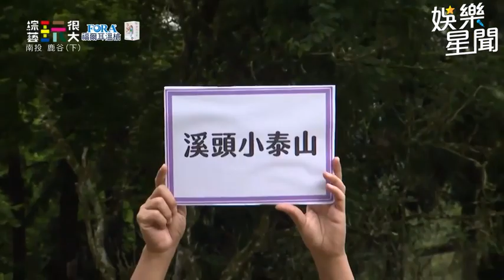坤達垂涎獎勵化身「鐵血隊長」 風田超敏捷爬樹成過關機器｜綜藝玩很大｜三立娛樂星聞